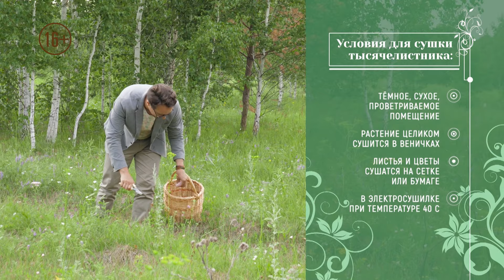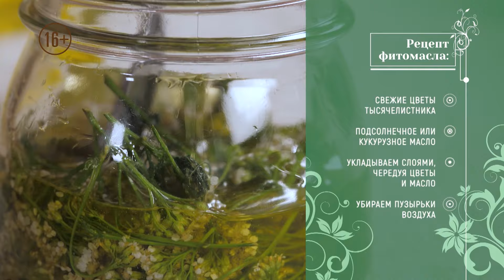ТЫСЯЧЕЛИСТНИК при растройствах пищеварения // Рецепт масла / Как употреблять / Живая аптека / #2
Смотрите другие наши программы:

🌱 ПРО САД \ ОГОРОД

🥘 РЕЦЕПТЫ \ ГОТОВКА \ ЕДА